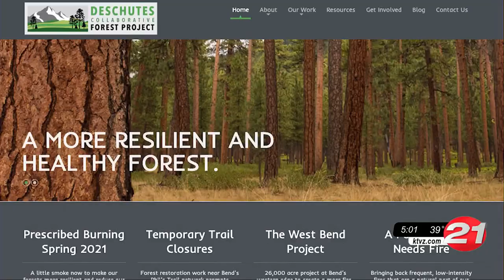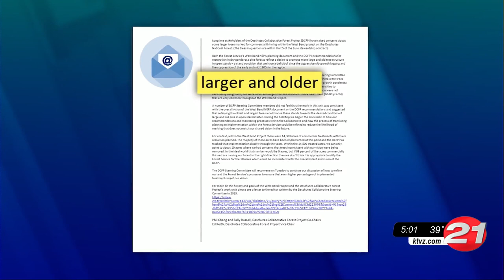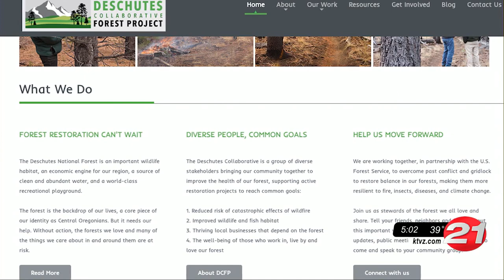Oregon Wild sounds alarm about plans to log 'old-growth' trees near Phil's Trail